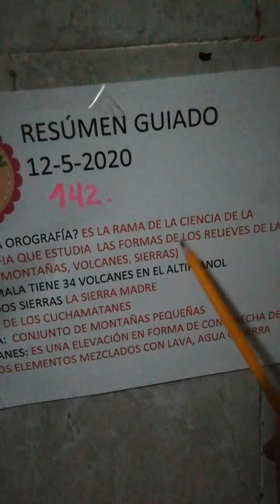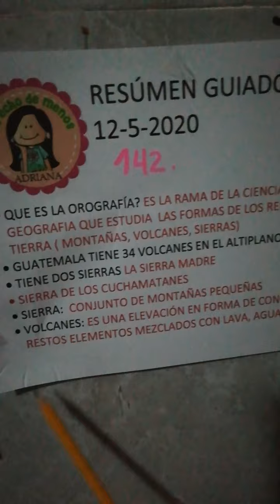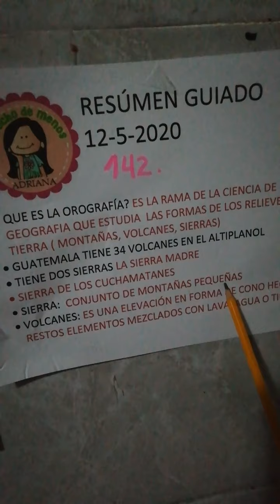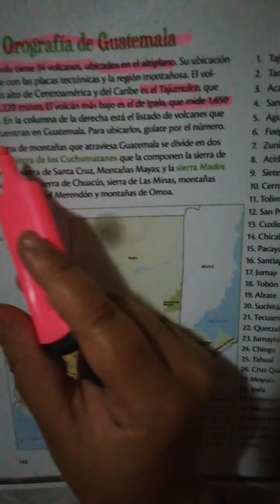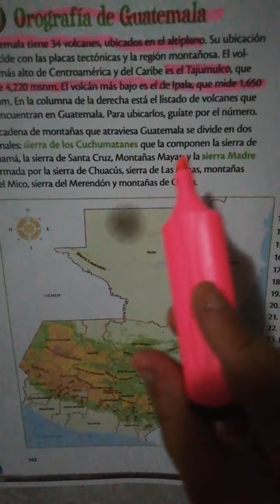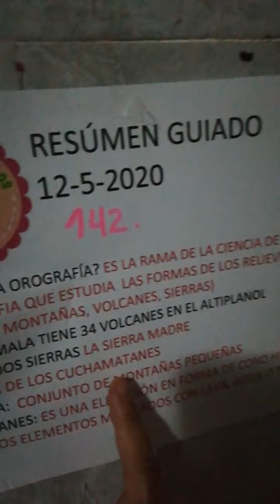12 5 2020 OROGRAFÍA DE GUATEMALA PAG 142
LA OROGRAFÍA RAMA DE LA CIENCIA QUE ESTUDIA LOS RELIEVES  DE LA TIERRA ( VOLCANES, SIERRAS, MONTAÑAS)